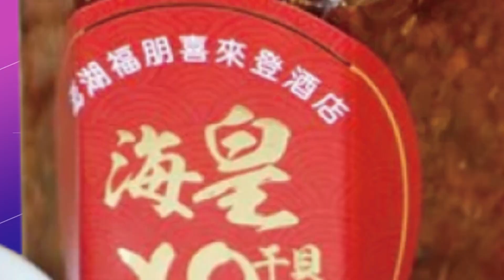【每日必看】別動!警荷槍實彈攻堅 破"風飛沙"人蛇集團｜囂張! 友起鬨肇逃女"拒酒測" 咆哮推警爆衝突@中天新聞CtiNews 20221110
00:00 男大生求職遭囚險送柬 警攻堅逮"風飛沙"幫
01:32 女擦撞肇逃友起鬨喊"別酒測" 咆哮推警爆衝突
03:08 竊盜通緝犯"藏毒"遇盤查心虛 撞警被壓制
04:38 "醉"鬧事!男帶女兒搭霸王車 躺地耍賴威脅運將
06:22 違規跨越雙白線! 女駕駛秒切車 遭後方車撞飛